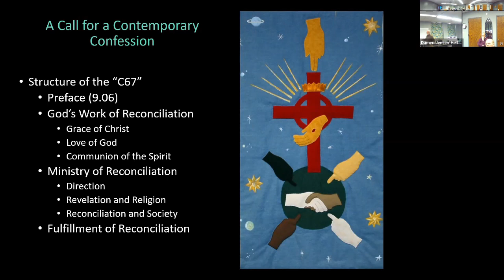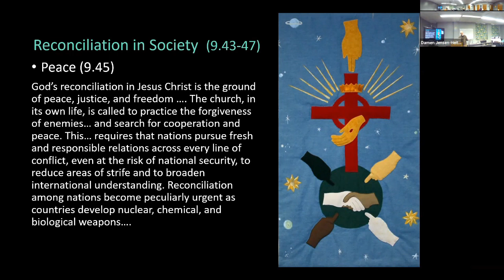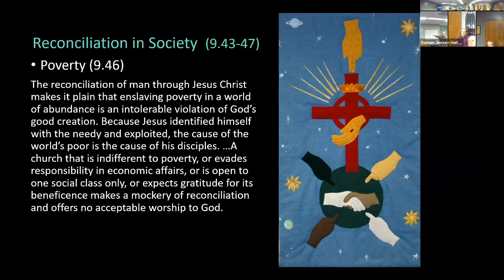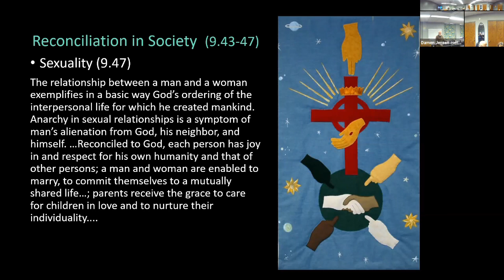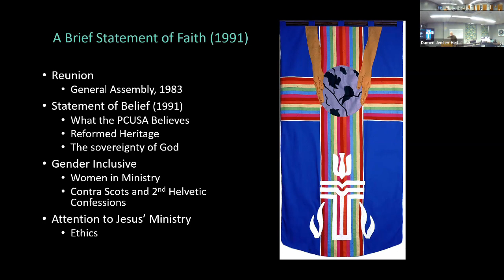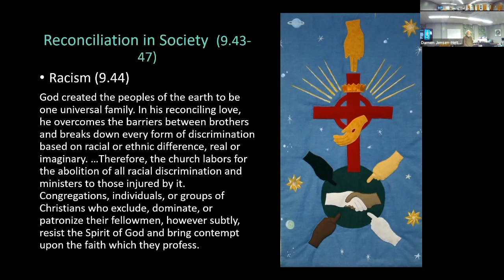We Believe, Part 5 - A Brief Statement of Faith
Another week, another creed! This time, Dr. Dan Deffenbaugh begins to explore A Brief Statement of Faith of PCUSA. This forum was presented and recorded via First Presbyterian Church of Hastings, NE on Sunday, March 26, 2023.